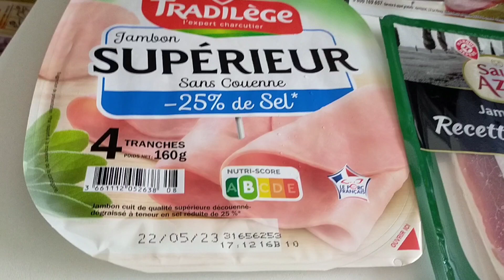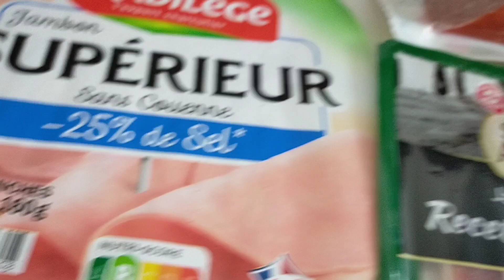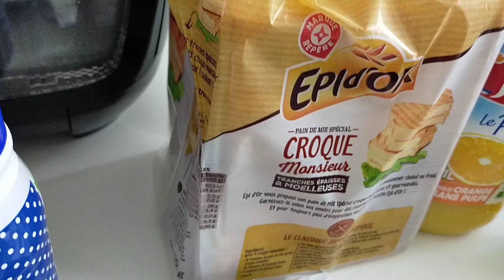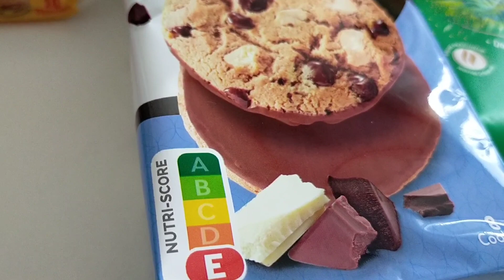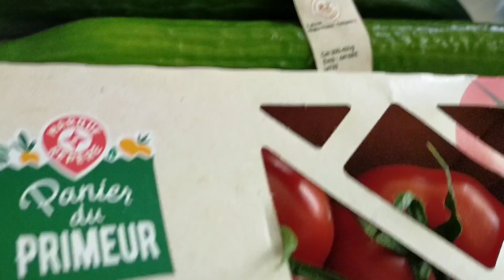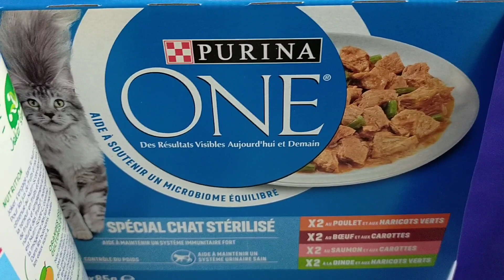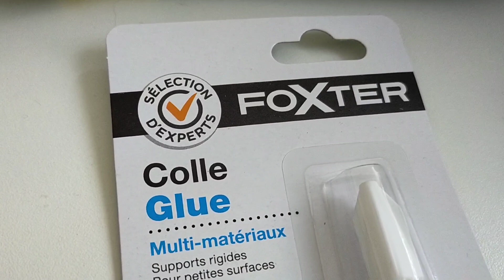Retour de courses, Leclerc Drive + les prix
Au total : 39,81 €